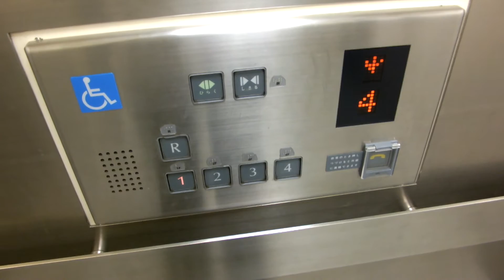【更新前】メガセンタートライアル中間店(旧・ショッパーズモールなかま西館)のエレベーター・3号機（フジテック製）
全面改装のため、イオンなかま店と同様に9月30日をもって閉館され、2022年06月06日付でメガトライアル中間店へ改装に伴い、現在は一部エレベータ制御リニューアルへ更新されています。なお、3基のうち1号機のみ撤去されています。
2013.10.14撮影。県道48号線沿いにある、メガセンタートライアル中間店(旧・ショッパーズモールなかま西館)のエレベーターです。元バンドールの居抜き物件で、エレベーターもそのまま残されています。
エリシオをベースとしたXJシリーズが3基も設置されています。また、ホールランタンには、ダイエーの矢印のデザインが特徴です。
－－諸元－－－－－－－－－－－－－－－－－－－－－－－－
メーカー：フジテック
機種：XJ Series(XJシリーズ)
用法：乗用
定員：24名
積載：1600kg
駆動方式：ロープ
扉：CO
設置数：3
停止階：1,2,3,4,R
アナウンス：×
到着チャイム：○
防犯カメラ：×

専門店街→
福岡県中間市上蓮花寺1丁目1-1

Fujitec Traction Elevator at Nakama City,Fukuoka Pref.